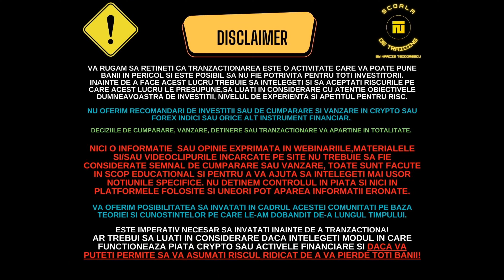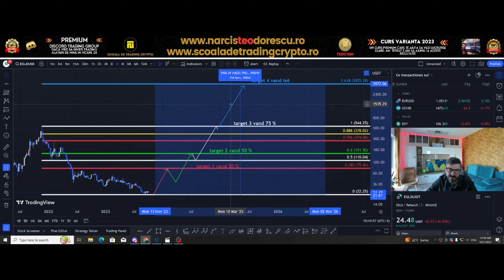EGLD PRICE PREDICTION 2025